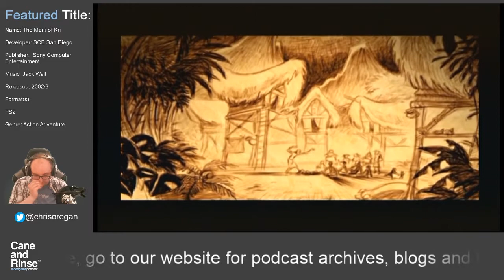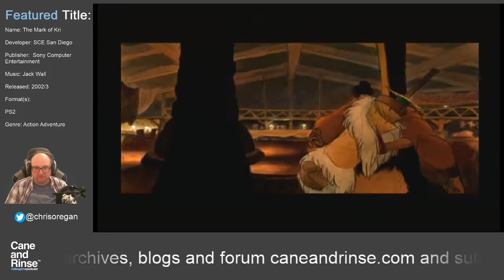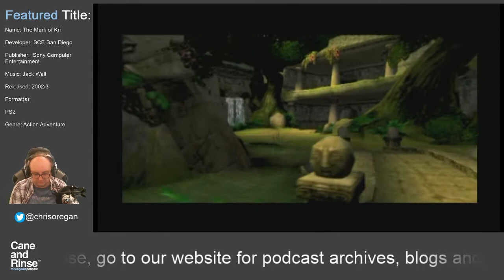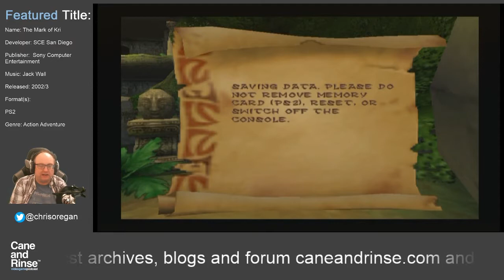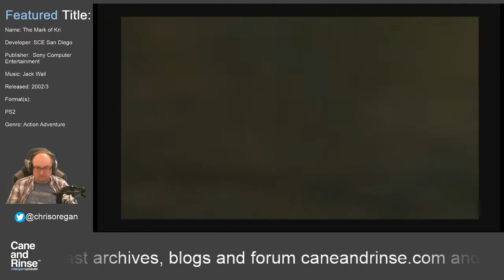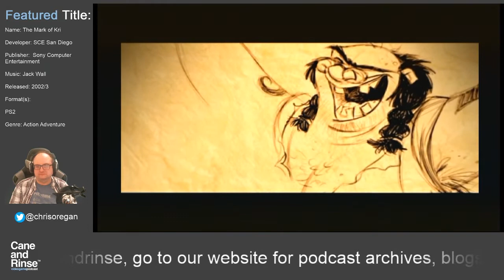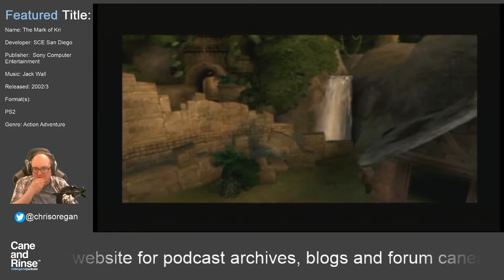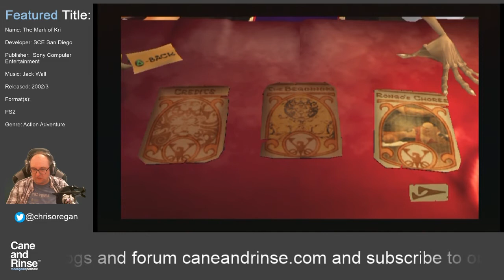Cane and Rinse Streams Episode 24 - The Mark of Kri on the PlayStation 2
Action adventure games really came to the fore in the PS One and PS2 era and The Mark of Kri is one such example of this, boasting a robust melee combat system along with a well thought out stealth system.

This video is an archive of a Twitch stream that was aired on 28th July 2019 at 8pm BST. You can follow the Cane and Rinse Twitch streaming channel here: